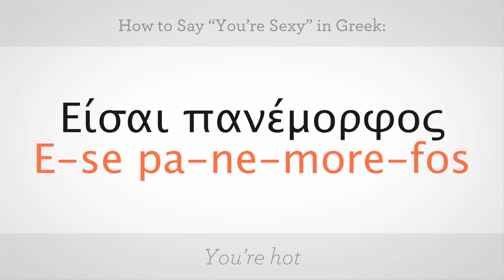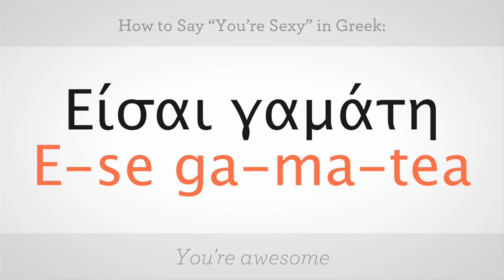How to Say "You're Sexy" in Greek | Greek Lessons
Like these Greek Lessons !!!

Χαίρετε, Looking to learn Greek?
Lonely Planet Greek Phrasebook & Dictionary Paperback
Learn Greek - Word Power 101 Kindle Edition
The Ultimate Greek Phrasebook
Read and Speak Greek for Beginners

How to say "you're sexy" in Greek. "You're sexy."  E-se sexy."  "You're sexy." " E-se sexy."  Now you try.  You can also say "you're hot." "E-se pa-ne-more-fee." "You're hot." "E-se pa-ne-more-fee." Now you try. That was the feminine version.  This is the masculine version. "E-se pa-ne-more-fos." "You're hot." "E-se pa-ne-more-fos." "Now you try." Perhaps you wanna say, "you're awesome." "E-se ga-ma-tos." "You're awesome." "E-se ga-ma-tos." Now you try. That was the masculine version. This is the feminine, "E-se ga-ma-tea." "You're awesome." "E-se ga-ma-tea." Now you try. And that's how to say "you're sexy" in Greek.